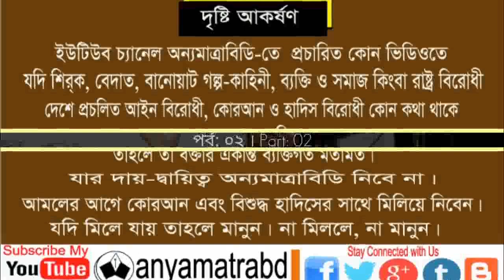Amir Hamza New Bangla Waz 2019 | Part: 02 | Gazipur | anyamatrabd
In the 4th Annual Tafsirul Qur'an Mahfil Organized at Loskor Chala Juob Somaj, on April 23, 2019, as the Chief Speaker was Present as the Main Speaker, Alhaj Hafiz, Maulana Mufti Amir Hamza (Kushtia), Discourse, BanglaVision TV, Dhaka.

Maulana Mufti Amir Hamza (Kushtia) Gazipur,
Maulana Mufti Amir Hamza (Kushtia) waz 2019,
new waz Maulana Mufti Amir Hamza (Kushtia),
2019 waz Maulana Mufti Amir Hamza (Kushtia) gazipur,